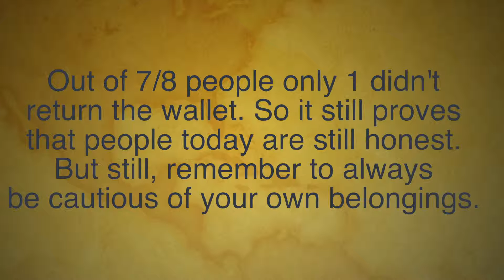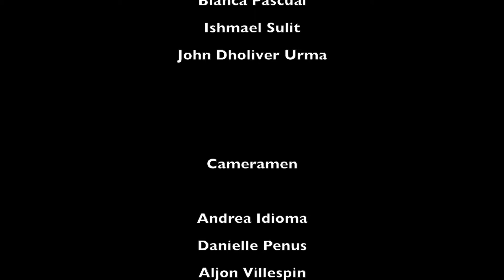Social Experiment - Group B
A social experiment by our students in Christian Ethics class. Support this group by watching and liking the video. The more likes and impact this video gets, the higher their extra points for finals.

Don Bosco Technical College - Mandaluyong
Christian Ethics Class